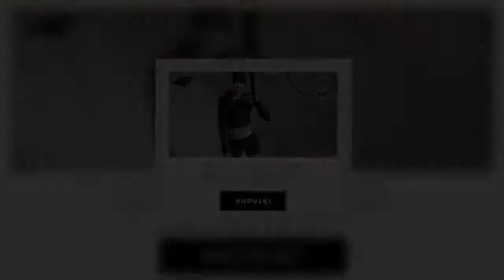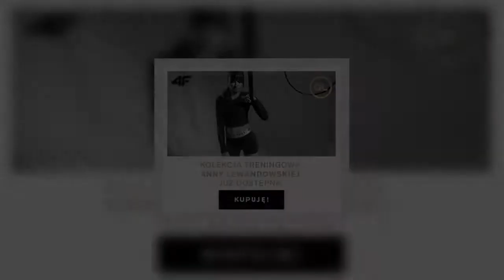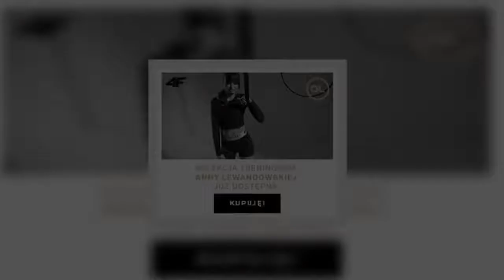Minister edukacji narodowej zapowiada powrót dzieci do szkół. Jednak nie wszystkich na raz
Zgodnie z decyzją rządzących, do 29 listopada dzieci i młodzież mają uczyć się zdalnie. Ale co będzie potem? Dobowy przyrost zakażeń, regularnie przekraczający 20 tys. przypadków, nie napawa optymizmem. Kiedy uczniowie wrócą do szkół? Minister edukacji wyjaśnia.   Jak szkoła radzi sobie z pandemią?  Pierwszy dzień nauczania zdalnego w klasach 4-8 szkoły podstawowej przyniósł pierwsze doniesienia o problemach z Librusem. Powtórzył się scenariusz z wiosny, ale na szczęście awaria nie była już tak  ...
Taginauczaniezdalne, #|powrótdoszkół